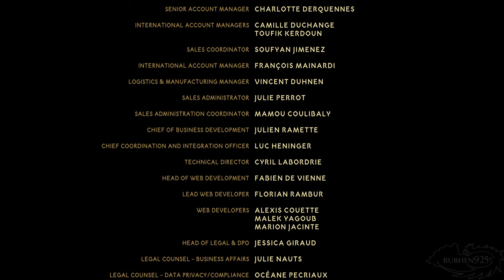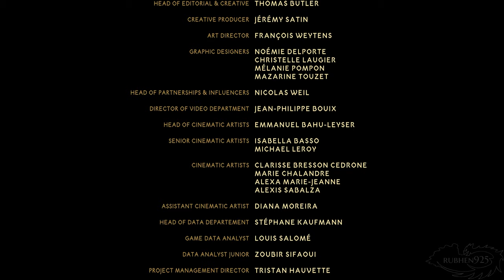Blacktail - Full Game Gameplay Walkthrough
►Blacktail Gameplay Walkthrough Full Game Longplay PS5 4K 60FPS No Commentary.
In this playthrough I complete all main mission, story bosses, some side missions and go for the light ending and choices. Enjoy!

►Thanks to Focus Home Entertainment for providing the review copy of the game!

► Games I will be covering in the future:
Forspoken
Spongebob the Cosmic Shake
Wild Hearts
Like a Dragon Isshin
Dead Island 2
Hogwarts Legacy
Atomic Heart
Octopath Traveler 2
Atelier Ryza 3
Kirby's Return to Dreamland